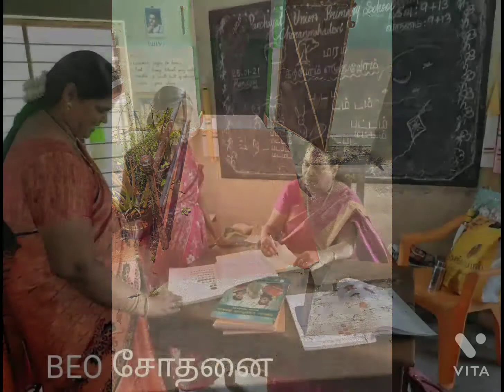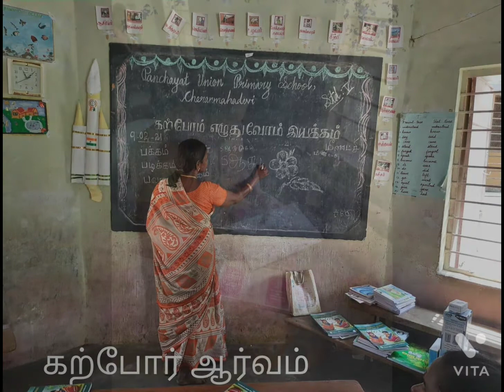Panchayat union primary school, Cheranmahadevi